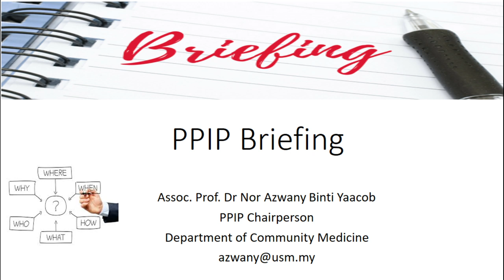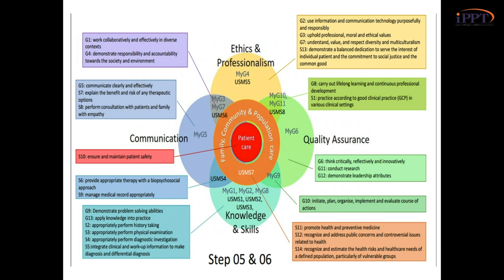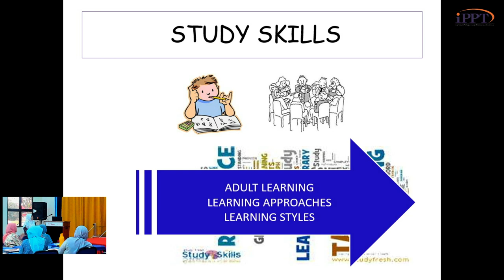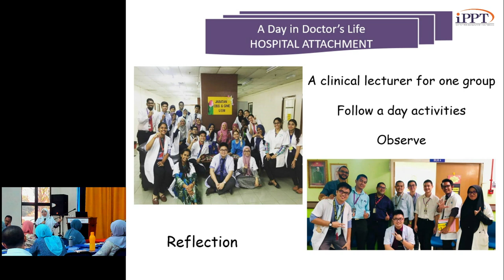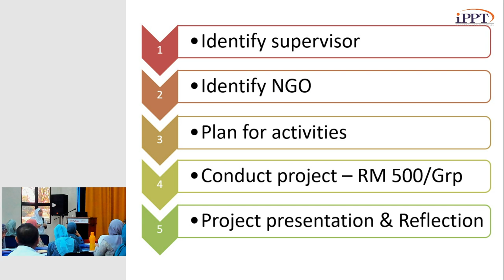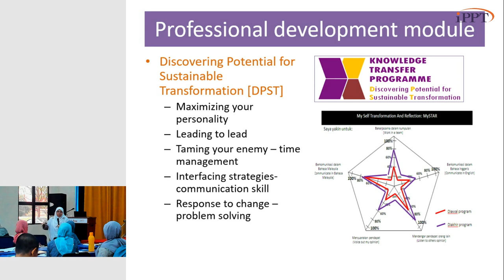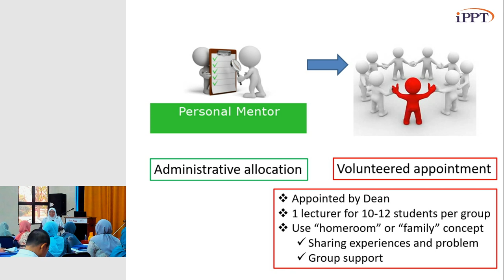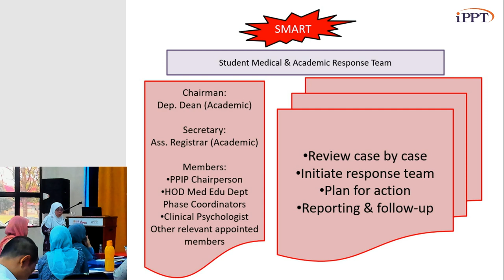PPIP : Program Pembangunan Insaniah Pelajar - PART 1